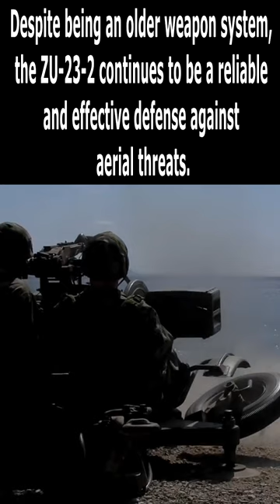The ZU 23-2 Weapon System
It really helps me stand out in the algorithm!🔔